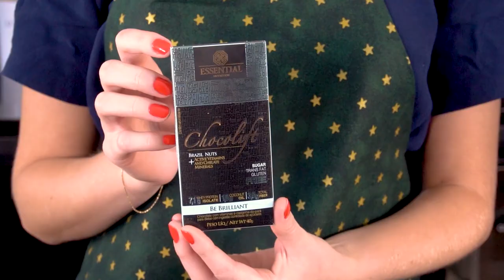BISCOITO PROTEICO | RECEITAS ESSENTIAL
Vamos dar continuidade as receitas para a ceia de natal! Um biscoito fit e proteico super fácil de fazer.

👉⅓ xícara de leite vegetal (50ml)

👉1 barra de Chocolift Be Brilliant (40g)

MODO DE PREPARO MASSA
1. Processe ou misture bem com suas mãos o Immuno Whey, o Carbolift, o óleo de coco e a canela;
2. Com as mãos, misture o leite à massa até obter a consistência para fazer os biscoitos;
3. Molde os biscoitos e coloque na forma com papel manteiga ou untada em forno pré-aquecido a 180°C por 10-15 minutos;
4. Quando estiverem prontos, retire do forno e deixe esfriar.

MODO DE PREPARO COBERTURA
1. Derreta o Chocolift de 15 em 15 segundos no micro-ondas;
2. Mergulhe a metade dos biscoitos no chocolate derretido;
3. Leve-os à geladeira por 10 minutos até endurecer o chocolate;
4. Saboreie!

DICA: Você pode mudar o sabor dos biscoitos trocando o Immuno Whey baunilha por Immuno Whey Chocolate ou Immuno Whey Golden!

Chef: Camila Müller e Raquel Bado (Essentia Group)

Acompanhe a série ReceitasEssential e aprenda receitas saudáveis, sem açúcar e supernutritivas.

Ative o 🔔 e fique por dentro das novas receitas do canal!